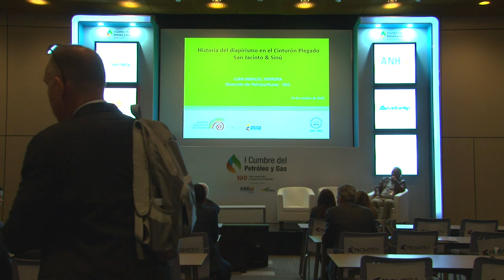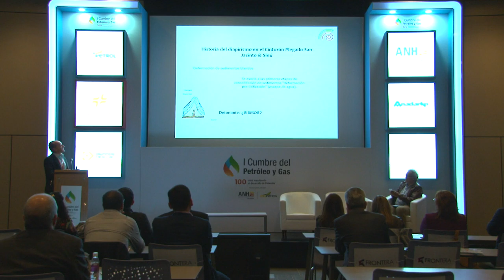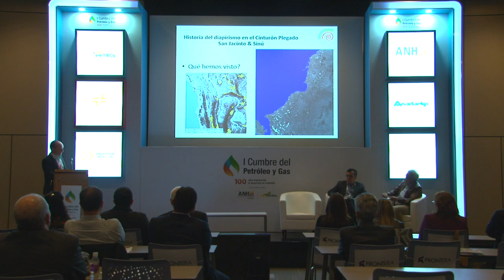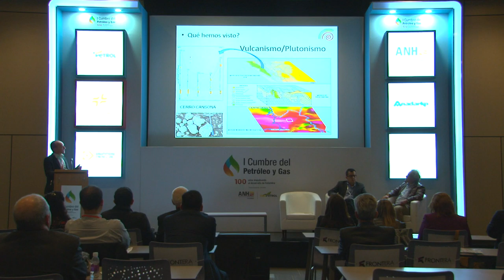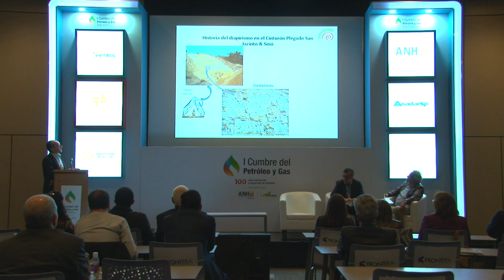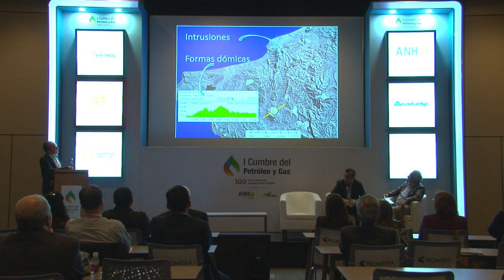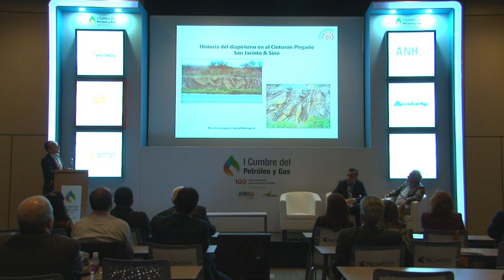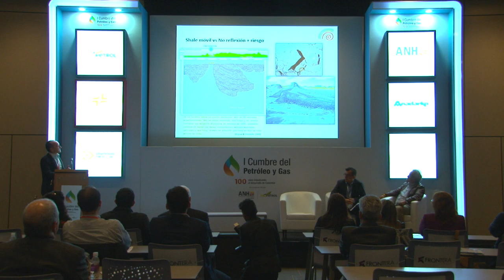Sala técnica I Cumbre Petróleo y Gas (Sala N) cap.14